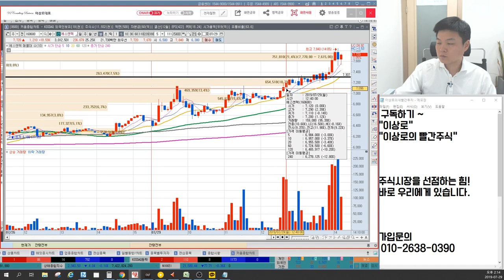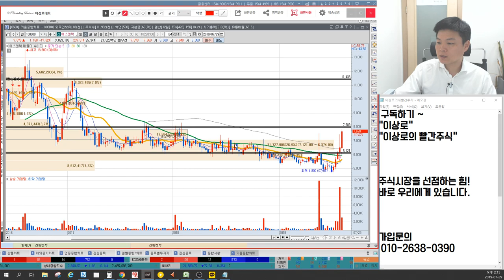에스엔텍 LG디스플레이와 특별한 관계, 2차전지 매출 달라진다? 세력목표가는? 이상로의 차트분석 & 거래량공부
1. 에스엔텍 LG디스플레이와 관계
2. 2차전지 매출 플러스 알파?
3. 에스엔텍 세력목표가